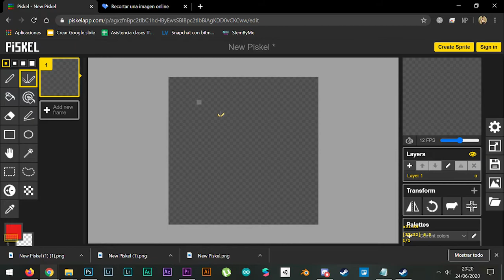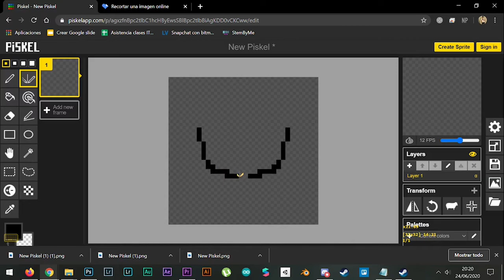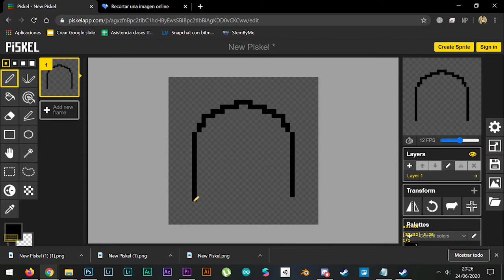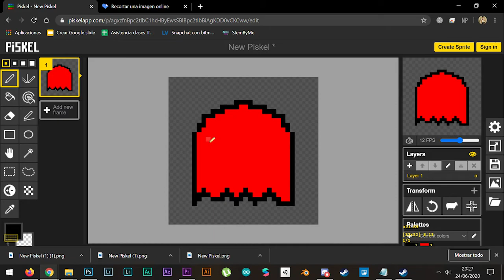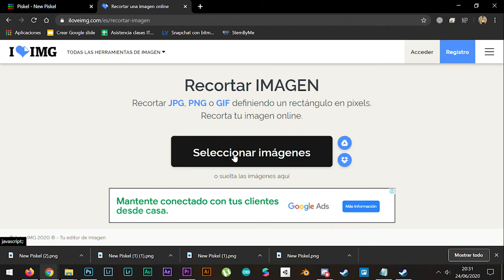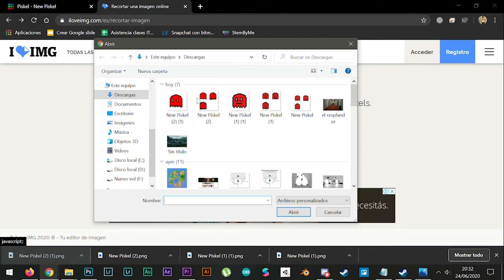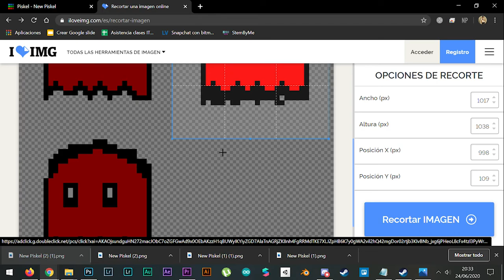INNOVANEA_Tutorial Sprites y Recorte de Imágenes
**SPRITES Y RECORTE DE IMAGENES**

Piskelapp es una herramienta online para crear Sprites desde el navegador, sin ninguna instalación!
Gracias a su interfaz por capas podemos crear distintos modelos de nuestros sprites mediante su editor de imagen.

Luego de crear nuestros sprites recortaremos las imágenes para poder tener cada sprite por separado!